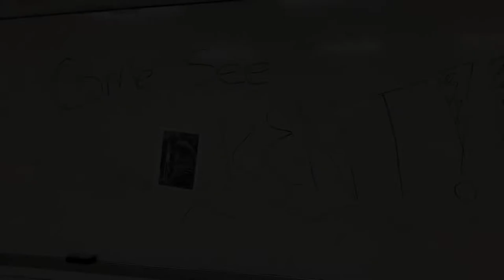RENT@COOP Seasons of Love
RENT @ COOP Produced by Cooperative Arts and Humanities High School, the Shubert Theatre, and Dwight Hall at Yale.